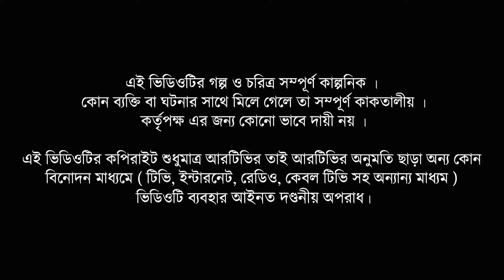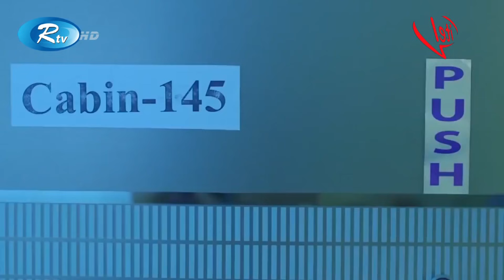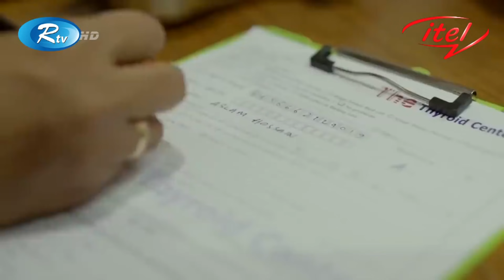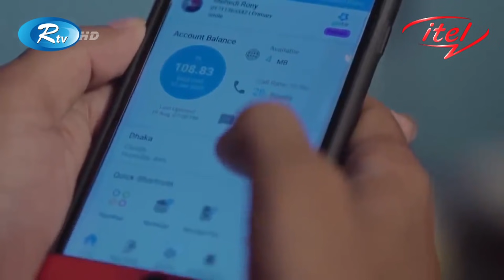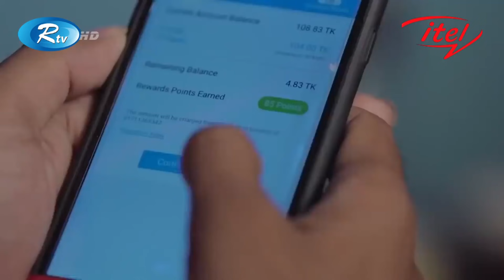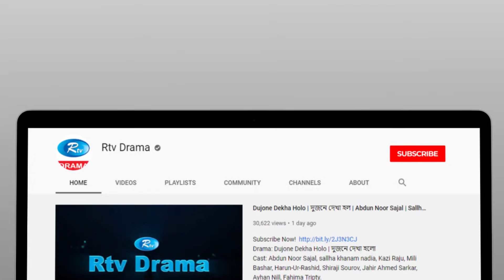Eid Natok 2020 | Ami Tomake Bole Dibo ( আমি তোমাকে বলে দিবো) | Ft. Tawsif, Safa | Rtv Drama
Drama : Ami Tomake Bole Dibo ( আমি তোমাকে বলে দিবো)
Cast: Tawsif, Safa